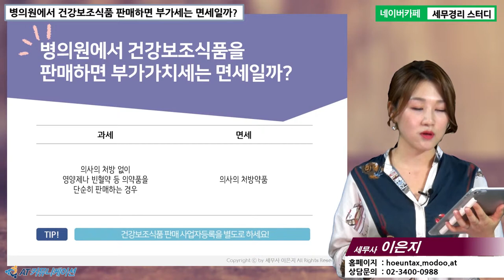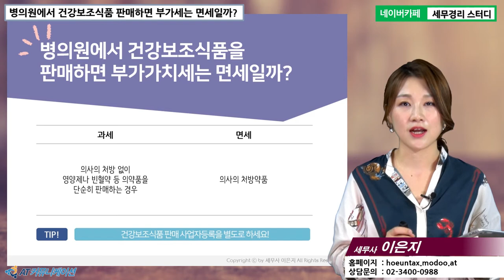#6 [병의원세무 5분특강] 병의원에서 건강보조식품을 판매하면 부가가치세는 면세일까? [이은지 세무사의 5분특강]